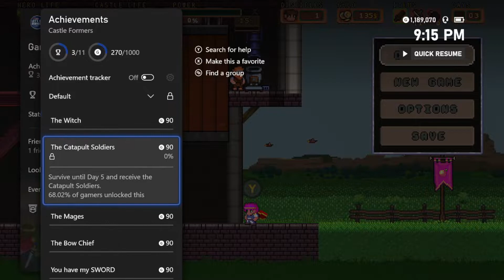Castle Formers Gameplay on Xbox